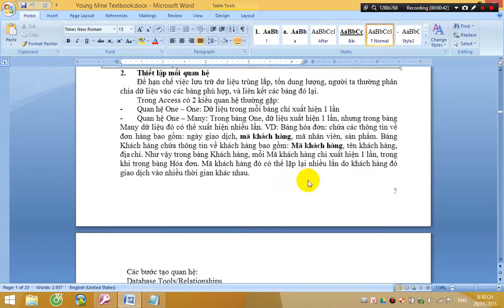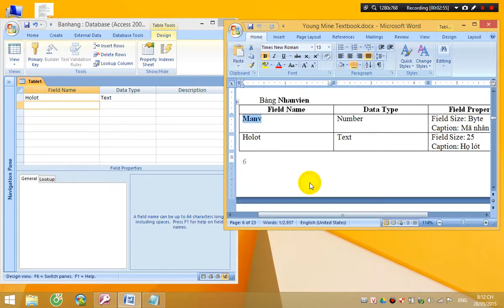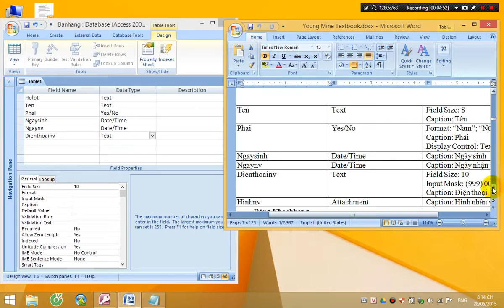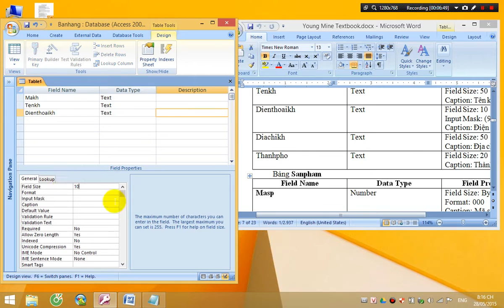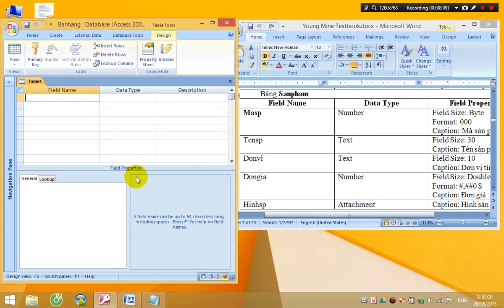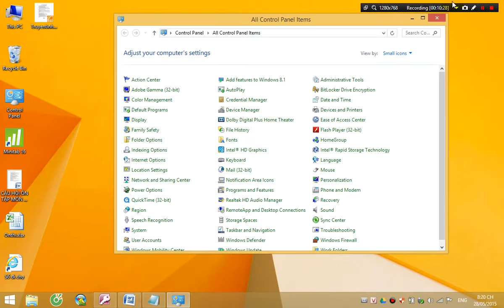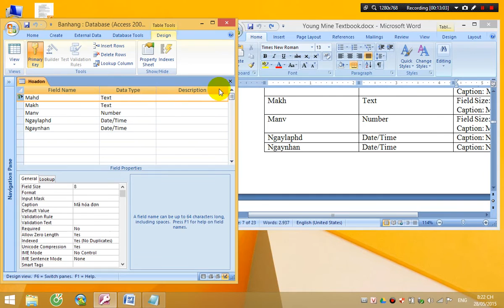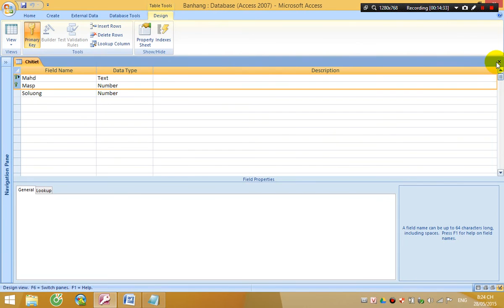Học access 2007 bài 3: Table (Tiếp) học Access 2010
Trong clip học access 2007 này, mình hướng dẫn các bạn các nội dung sau:
- Tạo mới cơ sở Banhang.accdb
Các bạn tải file giáo trình tại đây.
Nên in ra để tiện thực hành. Truy cập trang
để biết thêm thông tin về các khóa học offline.
ĐT: Sợ gái cua nên không dám show.